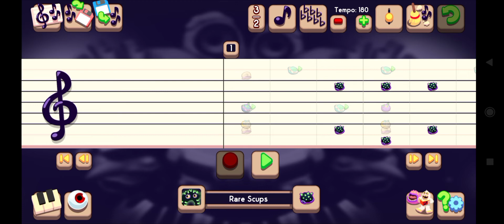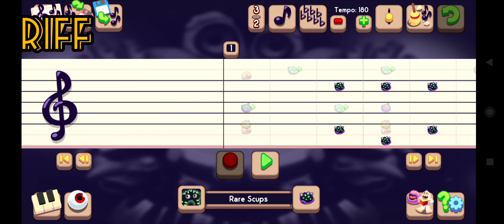cave island tutorial